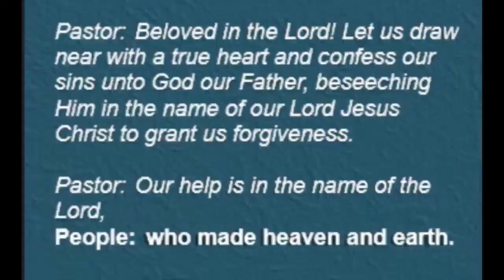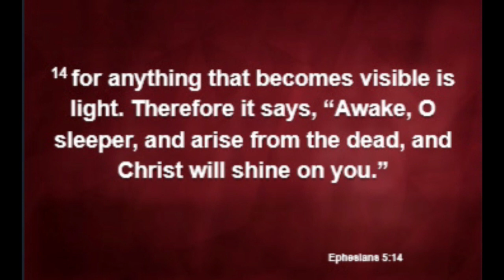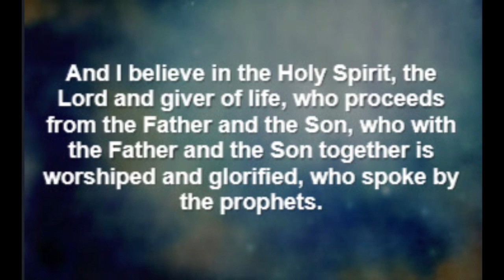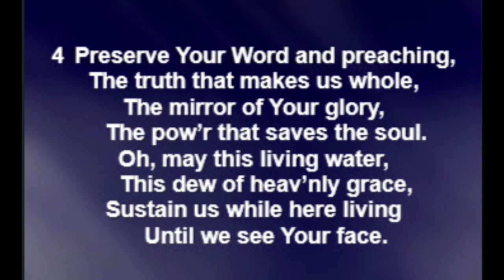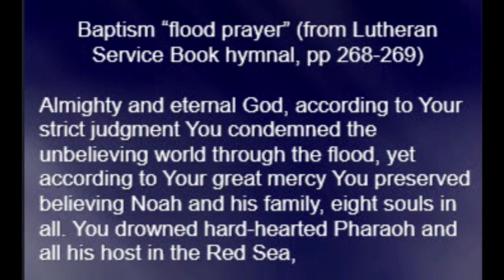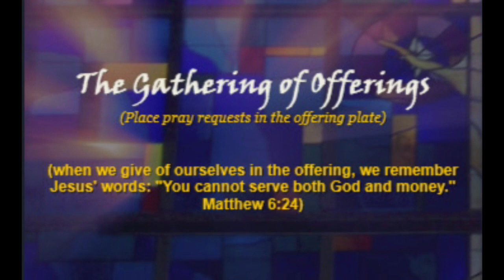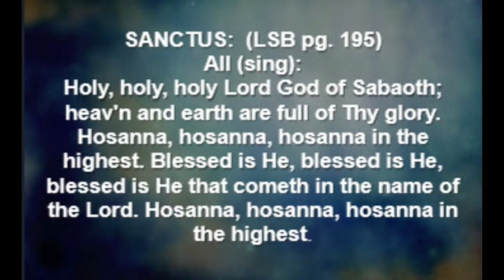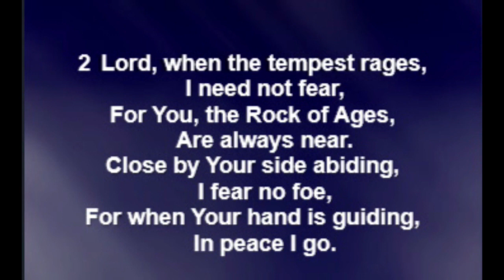03 19 23 LOG Service Video Final